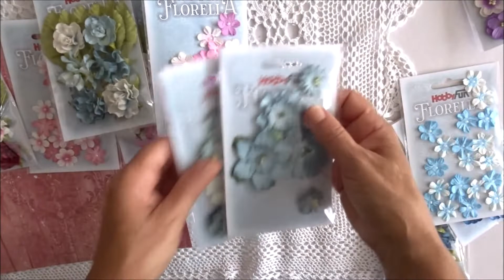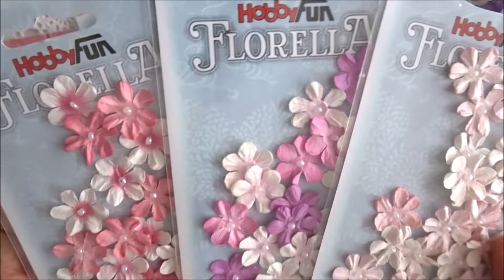Florella nouveautés boutique